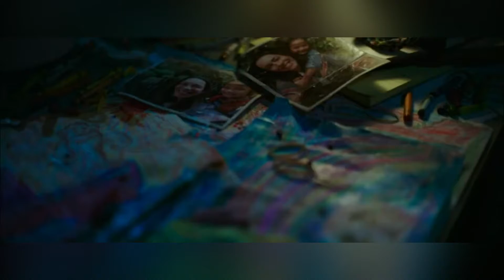ГОДЗИЛЛА ПРОТИВ КОНГА 2021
Смотрите фильм "Годзилла против Конга"

Во времена, когда чудовища спокойно шастают по Земле,
попытка человечества побороться за своё будущее
настраивает друг против друга Годзиллу и Конга...
Аватары сил природы столкнутся в небывалой битве на века. Организация «Монарх» в очередной раз устраивает вылазку в опасное и неизведанное место,
чтобы раскрыть тайну происхождения Титанов; а заговорщики планируют
навсегда уничтожить всех гигантских существ — как хороших, так и плохих.